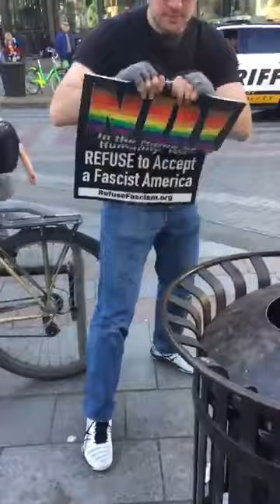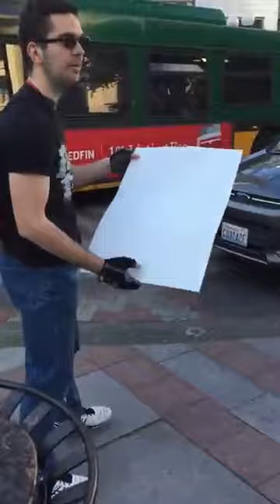Proud Boy in Seattle finds a sign he doesn't like during MayDay and absolutely fails at ruining it.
Proud Boy in Seattle finds a sign he doesn't like during MayDay & tries with all his might to rip it up. It doesn't work out.